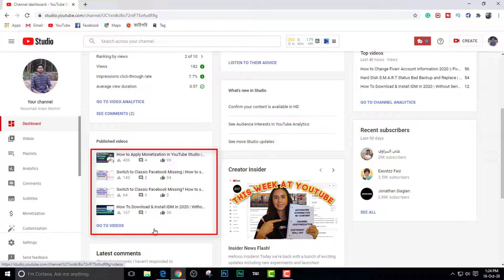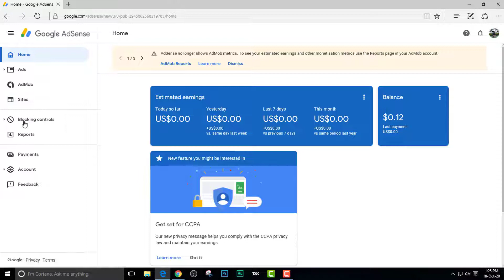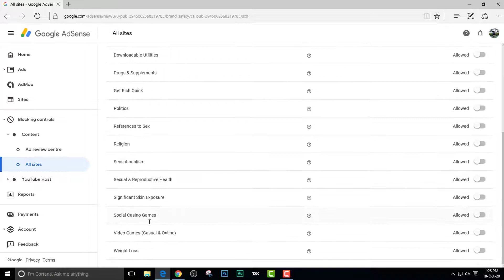Youtube & Adsense New Update 2020 | New and Returning Viewers in YTA | Creator ads Blocking Control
Youtube & Adsense New Update 2020 | New and Returning Viewers in YTA | Adsense creator ads blocking control